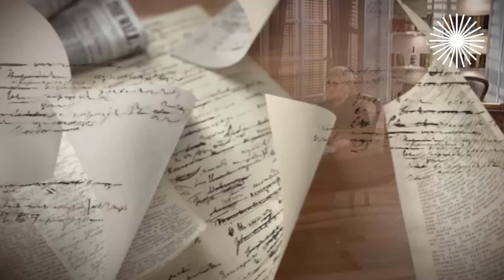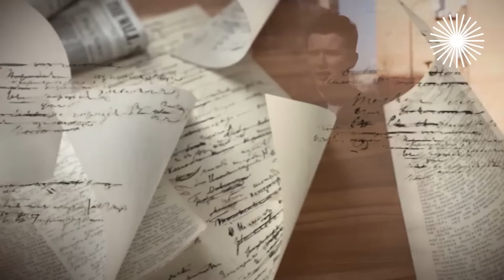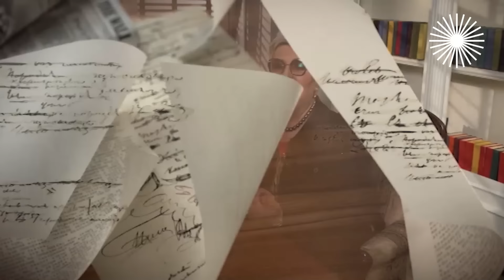Актер Владимир Стержаков про бездарных режиссёров, молодых актёров и МХАТ Олега Ефремова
Владимир Стержаков в очередном выпуске ток-шоу "Мой герой" рассказал, каким был МХАТ Олега Ефремова и где сегодня найти дух настоящего театра, как менялось отношение зрителя к антрепризе и что помогает из любой роли сделать конфетку, как обезопасить себя от бездарных режиссёров и для каких ролей никогда не сможет найти оправдания, а также чему необходимо учить молодых актёров и почему сыновья категорически отказались идти в артисты.

0:00 Вступление
3:31 Каким был МХАТ Олега Ефремова
10:27 Про уход из театра
18:07 О бездарных режиссёрах и ролях, которым не находит оправдания
21:40 Чему необходимо учить молодых актёров
28:55 Почему сыновья отказались идти в артисты